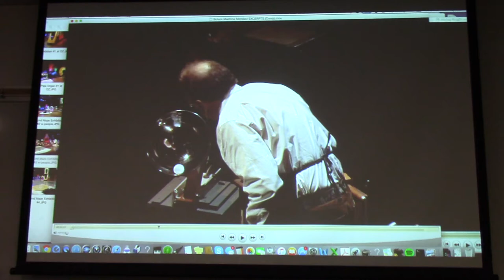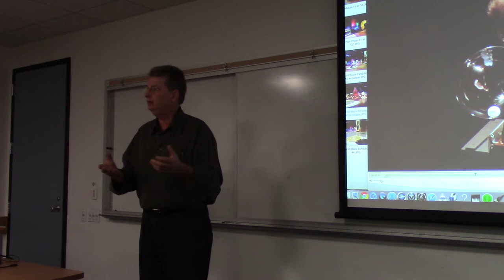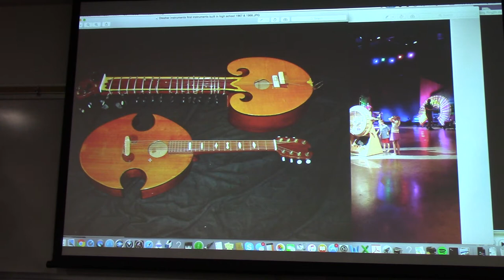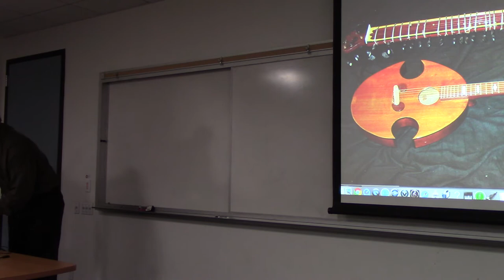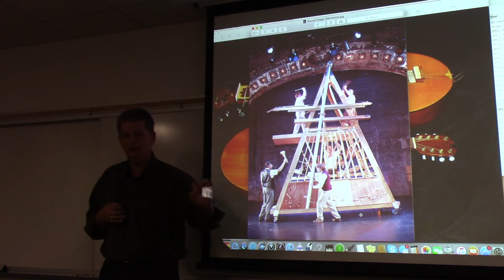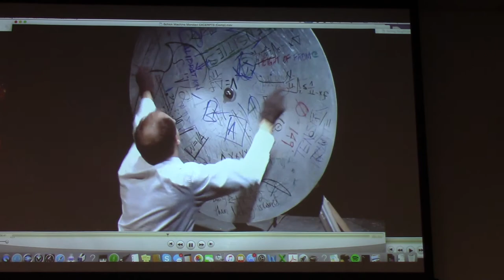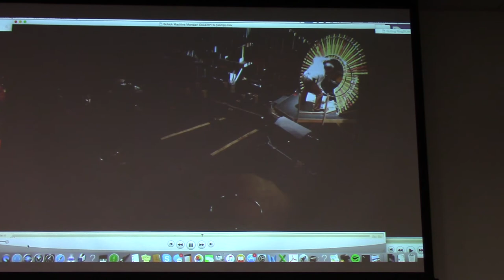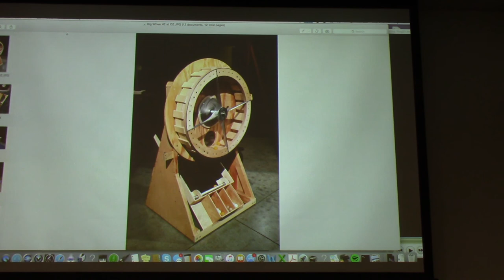Paul Dresher at a Berkeley LASER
Paul Dresher (Composer) on "What Would Happen If..Inventing Musical Instruments - the Experimental Playground at the Intersection of Music, Craft and Physics." at a Berkeley LASER